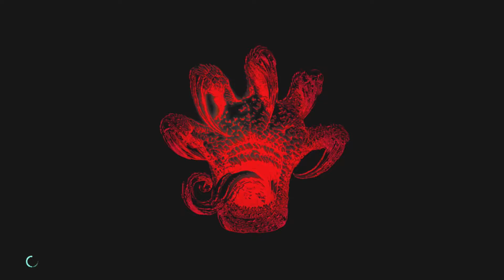Capcom's been really nailing it lately | Devil May Cry V | 02